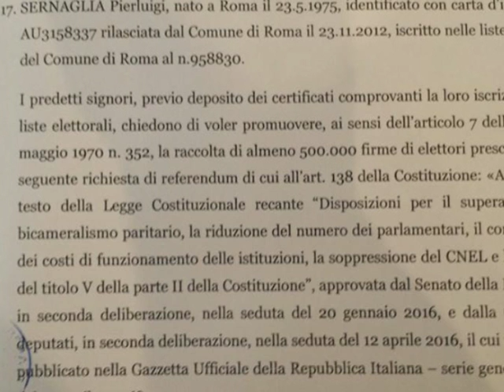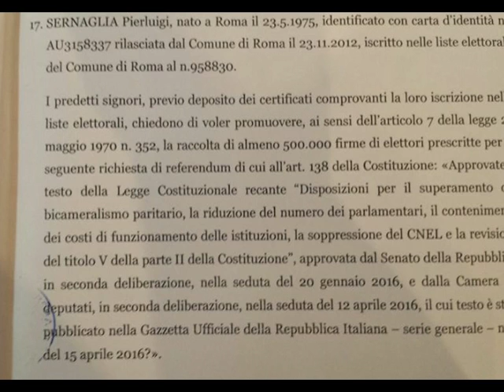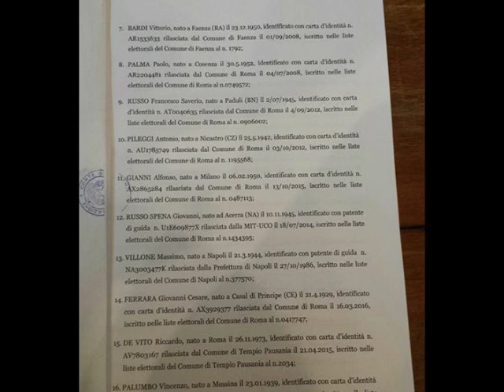REFERENDUM COSTITUZIONALE INTERVIENE IL COORDINAMENTO DI SANREMO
Il coordinamento Democrazia Costituzionale di Sanremo è intervenuto attraverso una  nota stampa  sulla prossima raccolta firme a sostegno del Referendum Costituzionale.La campagna -  dicono - si farà prima di tutto raccogliendo le 500.000 firme per ottenere l'indizione del Referendum Costituzionale.